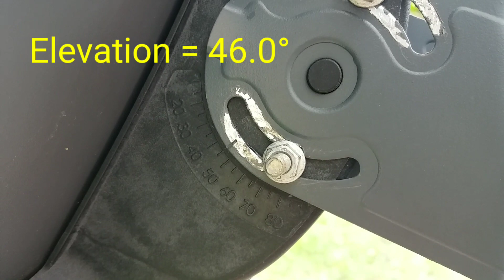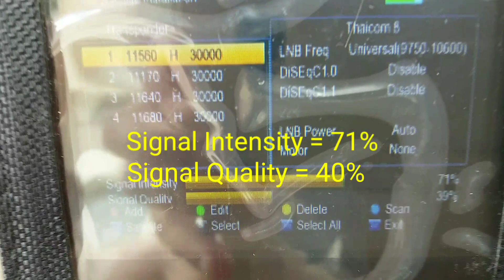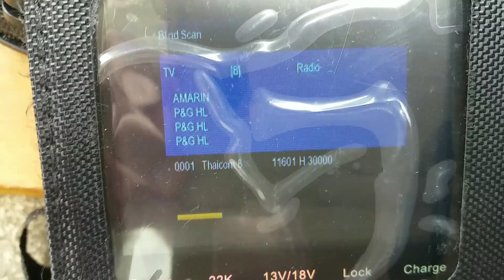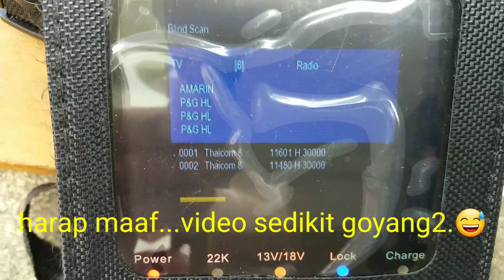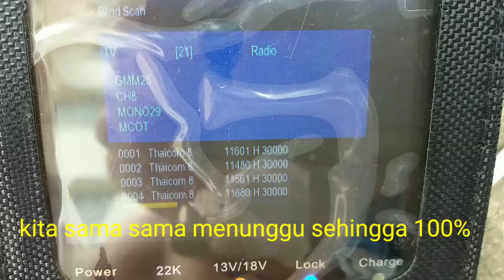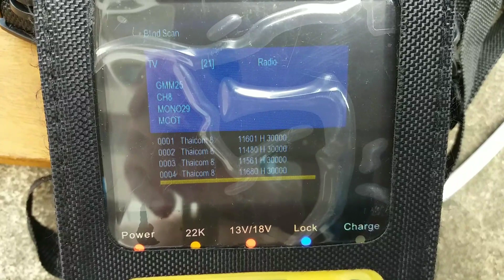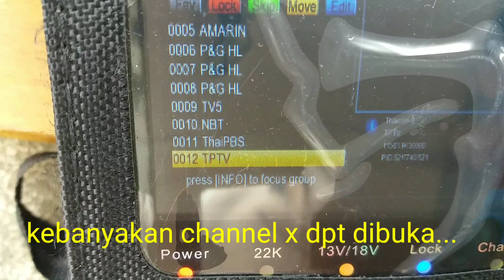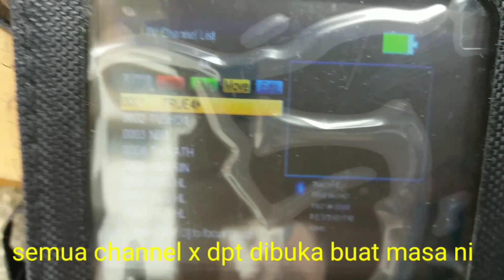Cara Mudah Tracking Satelite Thaicom 8 _ Kuband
Transponder, elevation, lnb skew, azimuth ada di dalam video.. tonton sehingga habis ok gais...semoga bermanfaat